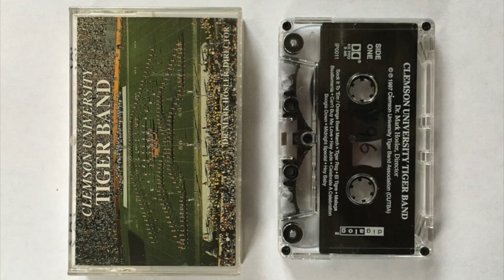Clemson Alma Mater ... 1996 Clemson University Tiger Marching Band